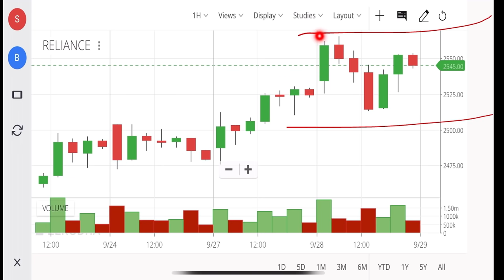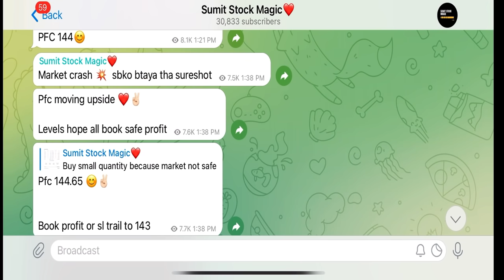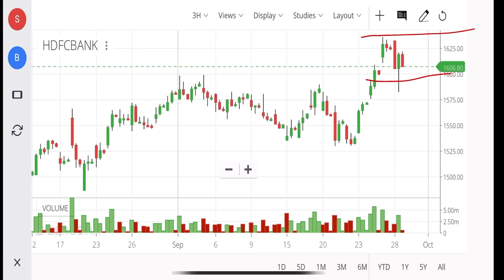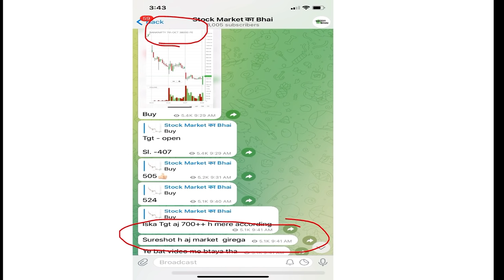🔥 Why Market Crash Today ? 🔥Nifty Prediction & BankNifty analysis for tomorrow 29- September